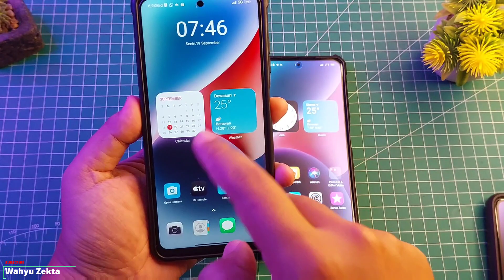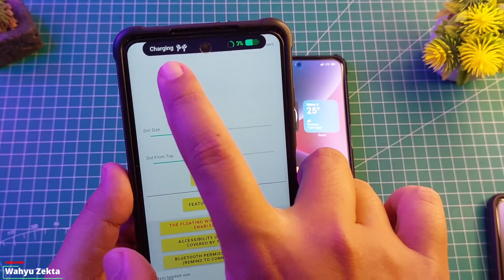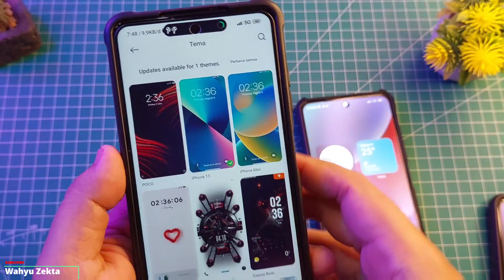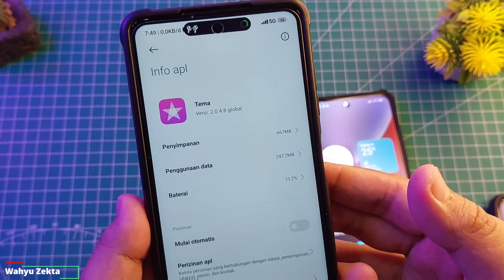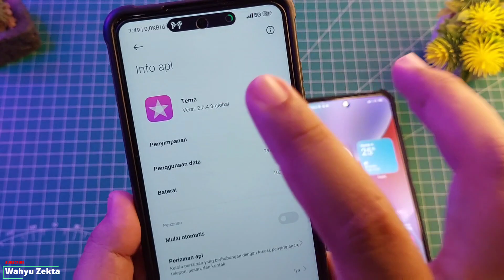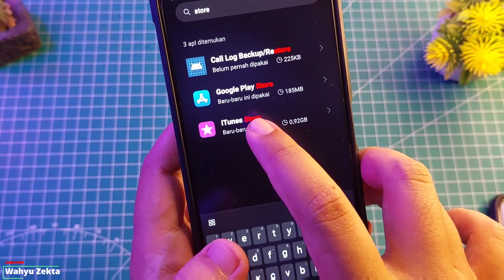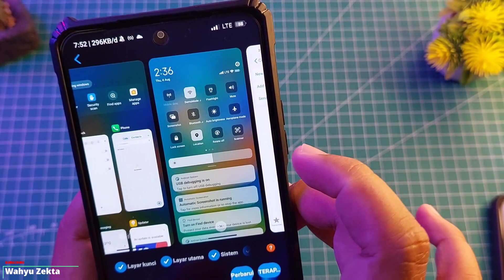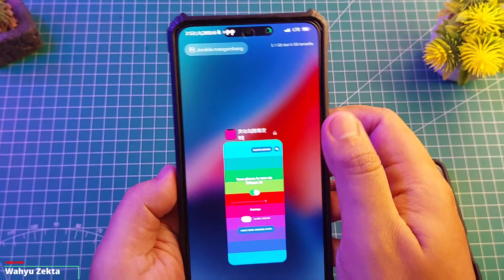DYNAMIC ISLAND DI XIAOMI MERUBAH NOTIFIKASI ANDROID Dynamic Island Iphone 14 pro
Tutorial Dynamic Island di android
VIdeo kali ini karena banyak yang request nih kita coba buat tutorial dynamic island di andorid kita coba test di device xiaomi dynamic island iphone 14 pro asli keren banget nih! device poco dan Redmi sudah saya coba test dan work 100% Selengkapnya Yuk langsung ke videonya Pastikan tonton dari awal hingga akhir ya biar jelas!!

Produk yang pernah saya pake :
Gabung Grup Telegram Wahyu Zekta Tutorial
abung Grup Telegram ( Samsung Galaxy A52s 5G )
Gabung Grup Telegram ( Redmi Note Series )